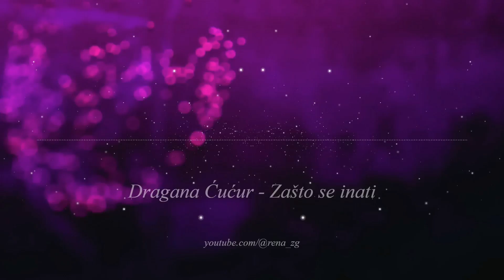Dragana Cucur - Zasto se inati - (Audio 1994)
Released on: 1994 | Album: -/- |  Label:   Tioli Production Intl.

🎵Muzika:
🎵Tekst:
🎵Aranžman: